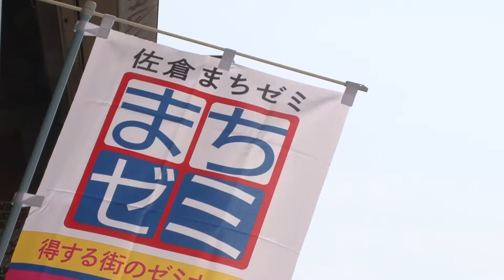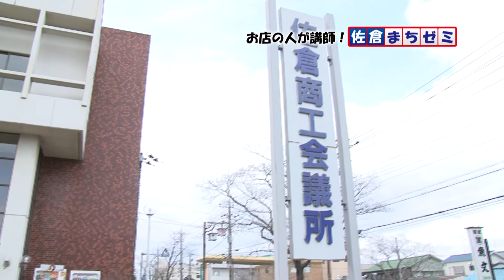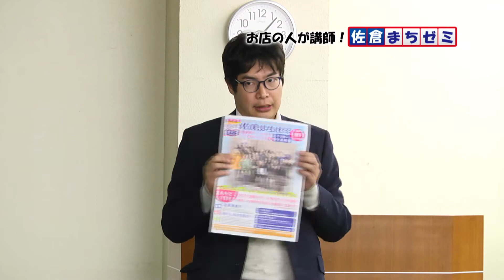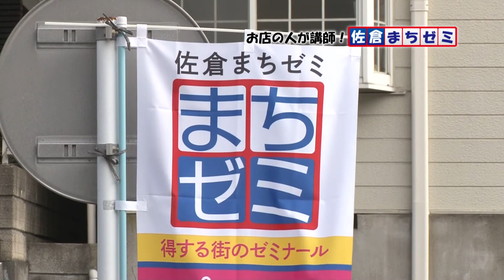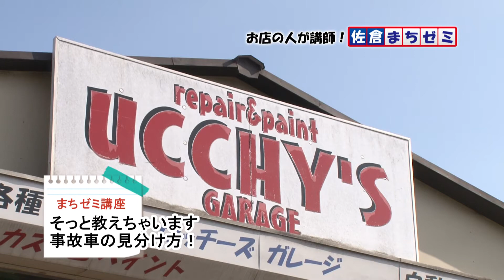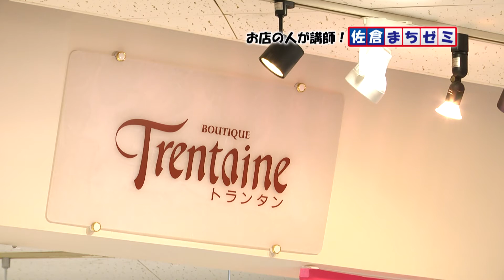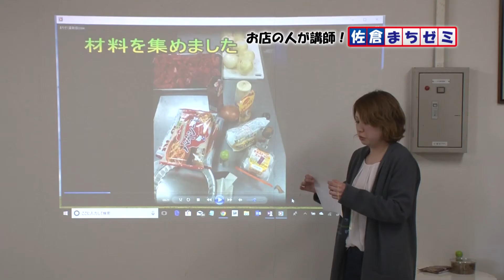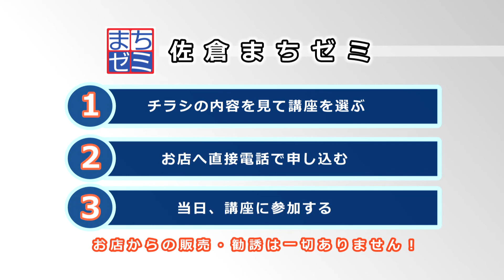お店の人が講師！佐倉まちゼミ（2018/3/19）佐倉市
お店の人が講師となり、プロならではの知識やコツを教えてくれる無料のミニ講座、「まちゼミ」。
佐倉市でも2018年3月1日から31日まで、17店舗で「佐倉まちゼミ」を開催しています。
　市民リポーターが「佐倉まちゼミ」を実施する店舗に伺って、その魅力を徹底調査します！

※この動画は佐倉市広報番組「チャンネルさくら」特集（2018/3/19放送分）を再編集したものです。